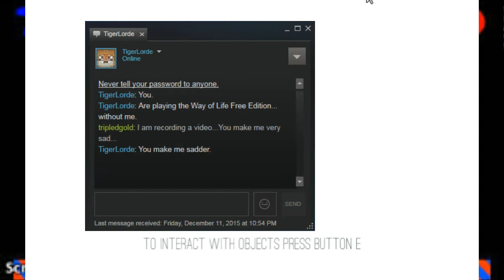Reese Plays: The Way of Life Free Edition! - Part One!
Today Reese learns about a happy old guy and some drug lord city...have fun!

Sorry for thee crappy quality(But, Reese its always crappy!)! For some reason this game give my pc the shatz, so I had to use my worse recording software.

You can currently get The Way of Life for Free on Steam! Play it yourself!